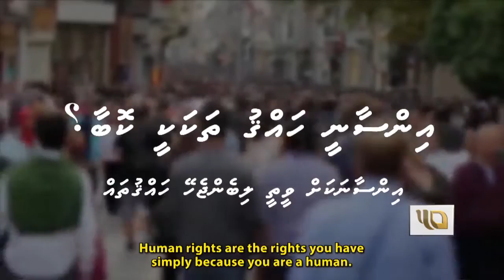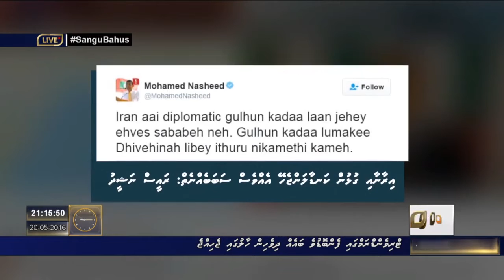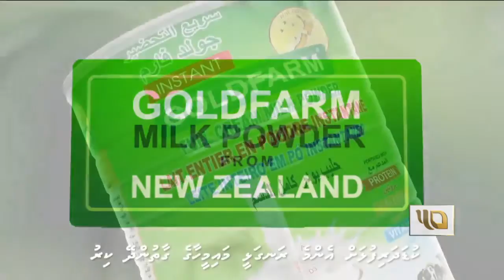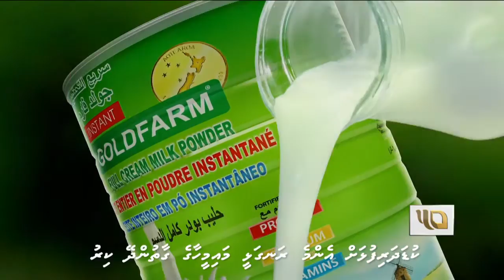Sangu Bahus - 20.05.2016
SanguTV Live